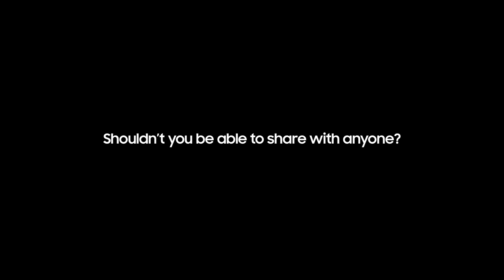The All-New Quick Share | Samsung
ດ້ວຍການແຊຣ໌ແບບໃໝ່ Quick Share ທີ່ໃຫ້ທ່ານສົ່ງຮູບ, ວິດີໂອ, ໄຟລ໌ຂະໜາດໃຫຍ່ໄດ້ຢ່າງງ່າຍດາຍ ແລະ ວອງໄວ😎